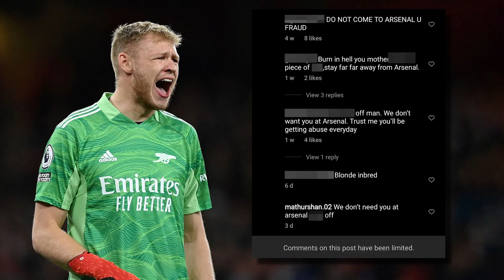ด่ากันเยอะนะ! ตอนนี้เป็นไงกูจะเเชมป์เเล้วโว้ย - ขอบสนาม INSIDE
นี่คือผู้รักษาประตูที่โดนด้อยค่า เเละโดนด่าอยู่ในช่วงเวลาหนึ่ง เเต่วันนี้เขา อาร่อน แรมส์เดล เขากลายเป็นว่าที่เเชมป์